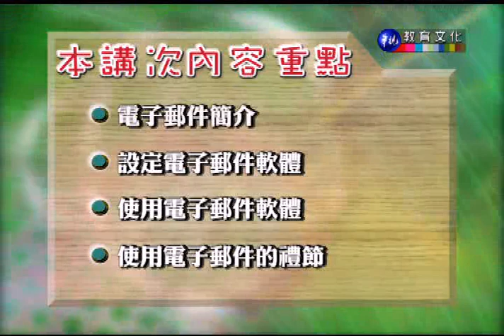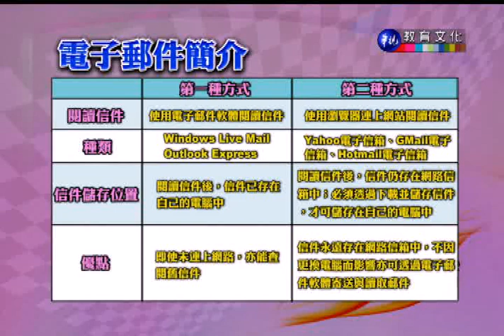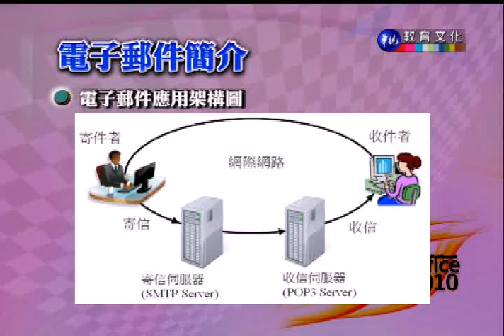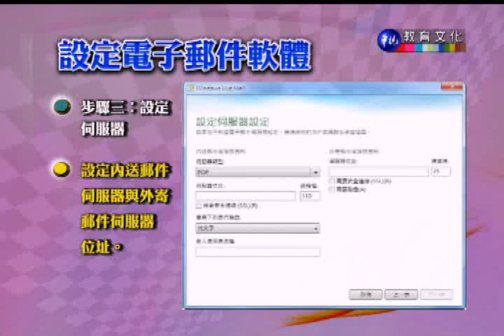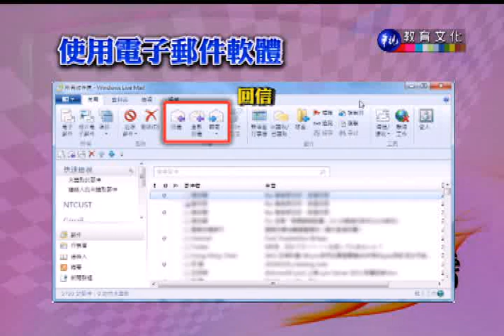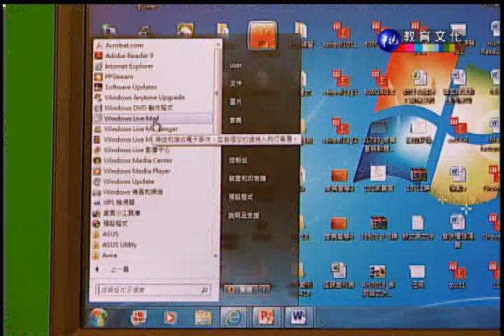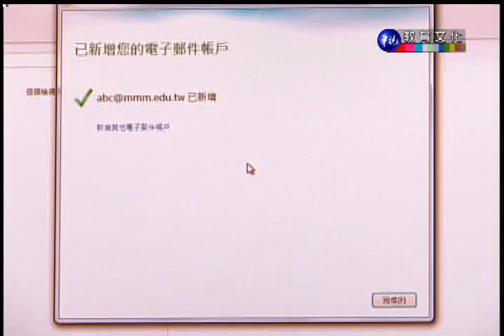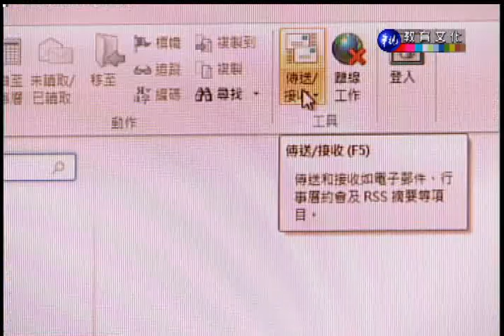商業套裝軟體（商專）_第18講